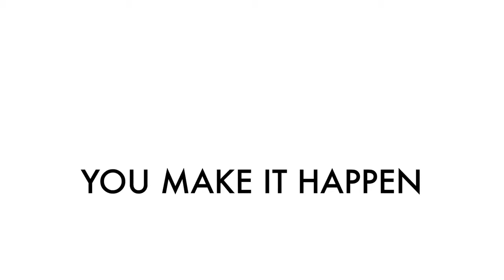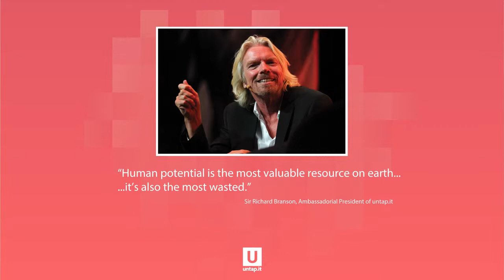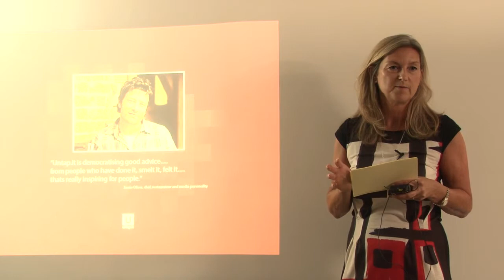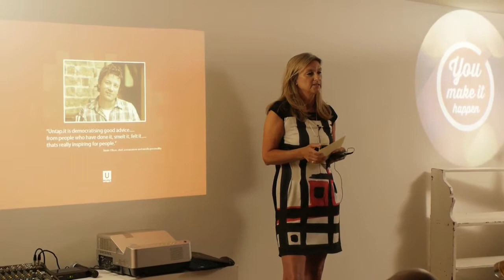ShedTalks - Flourish - Kate Griggs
Hosted in our West End hub – The Shed – this ShedTalks gave three speakers 12 minutes each to tell a story around the word 'flourish'. Each speaker had a story, strategy, experience or viewpoint that raised eyebrows, prompted debate and lit a fire in the belly!

This is the video of Kate Griggs' talk.

About Kate Griggs: @kate_griggs

Kate is untapping the world’s potential with Sir Richard Branson via Untap.it. Founder and CEO of renowned charity Xtraordinary People, she’s also been instrumental in transforming dyslexia education in the UK, creating a global shift in opinion and attitude.